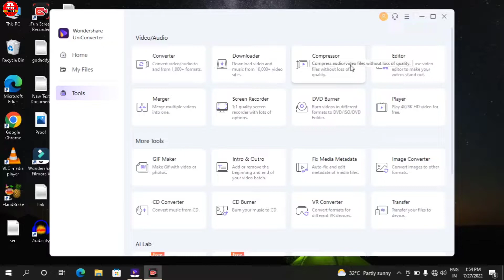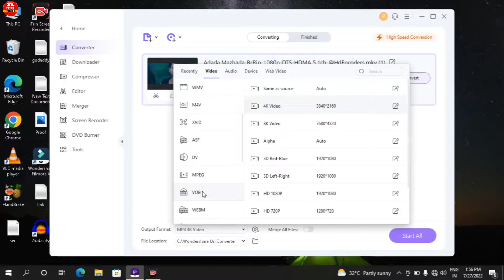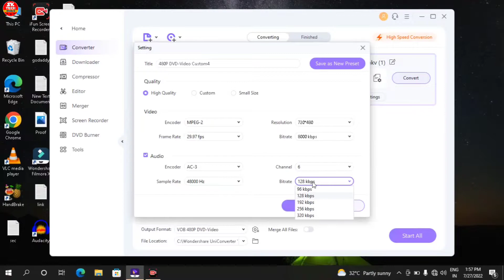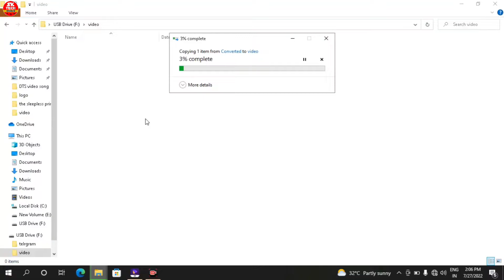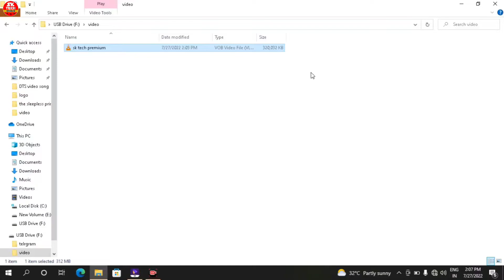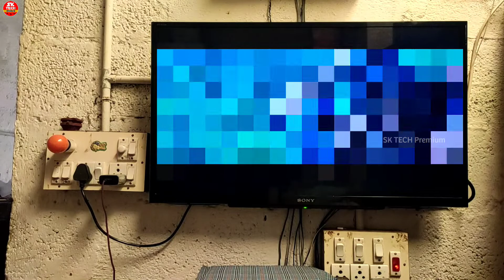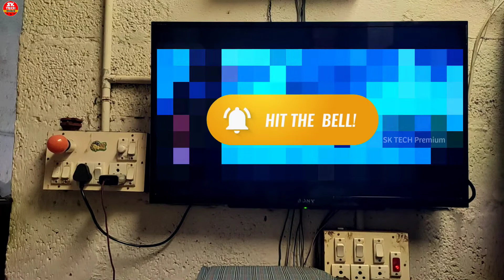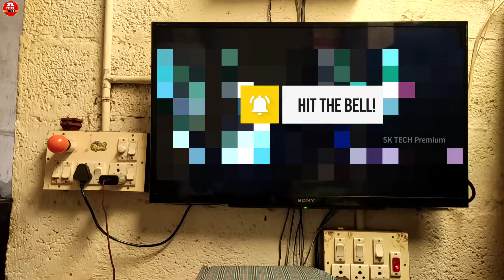How To Play Movies & Videos On DVD Player USB With Pendrive & SD memory card 5.1 SOUND in Tamil 2024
இந்த வீடியோவில் உள்ள சாப்ட்வேர் மற்றும் அப்பிளிக்கேஷன் டவுன்லோட் செய்ய SK TECH PREMIUM என்ற வெப்சைட்டில் சென்று அங்கு டவுன்லோட் செய்யவும்.